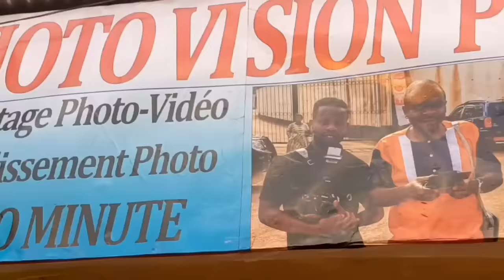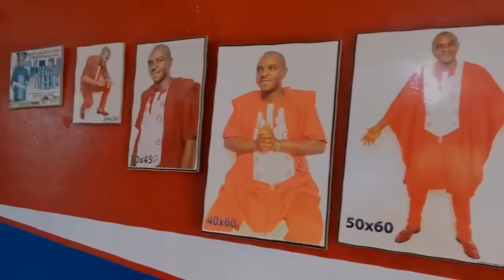Samuel Eto'o a encore fait Fort les gars😂😂😂😂